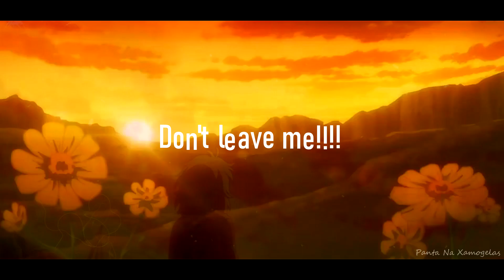When I'm Gone, You'll Need Love「ASMV」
[In case that something happens to the channel or any video, and you can't find it, send me in instagram.]
~ For more amv go to my channel ⭐️
~ Make sure to activate the notification button so every time I upload an amv, you will be notified!
Anime : THE NAME IS AT THE END OF THE VIDEO.
Please don't mention the name of the anime.
Any comment with the name of the anime will be deleted.
Song : Wherever you will go [Cover by Charlene Soraia]
Program : Sony Vegas Pro 17